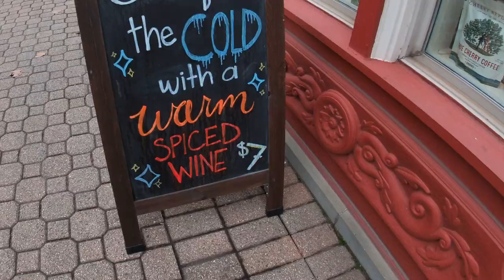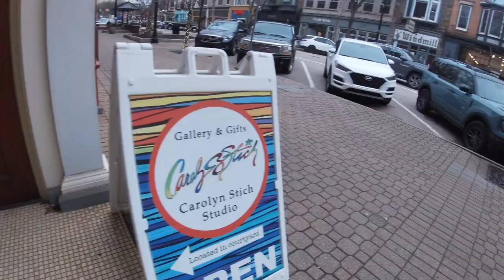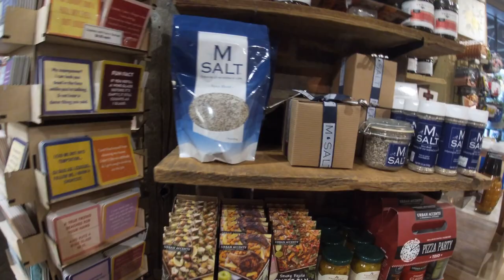Holland Michigan - Downtown-Cherry Republic Store and Apothecary Gift Shop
Exploring downtown Holland Michigan. Check out Cherry Republic store for amazing cherry products and Apothecary Gift Shop for unique and cute gifts.